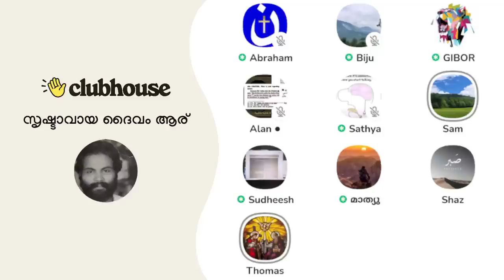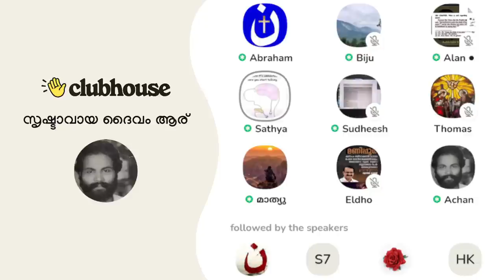ചരിത്രത്തിൽ മുഹമ്മദ് എന്നൊരാൾ ഉണ്ടോ? ക്രിസ്ത്യൻ അപ്പോളജിസ്റ്റുകൾ വ്യക്തമാക്കുന്നു. Abraham | Sathya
ചരിത്രത്തിൽ മുഹമ്മദ് എന്നൊരാൾ ഉണ്ടോ? ക്രിസ്ത്യൻ അപ്പോളജിസ്റ്റുകൾ വ്യക്തമാക്കുന്നു. Abraham | Sathya | Clubhouse Malayalam Discussion